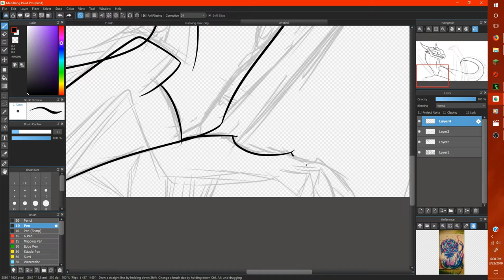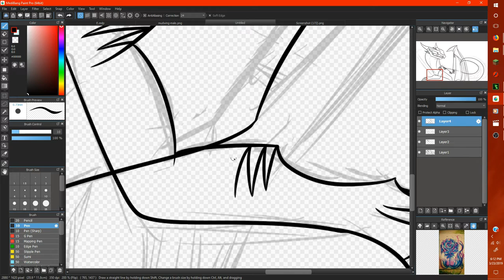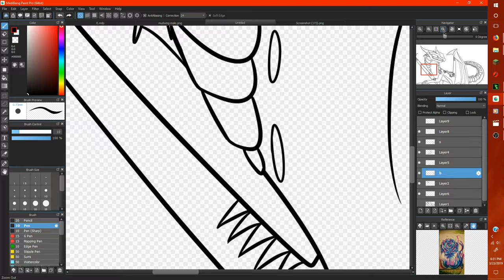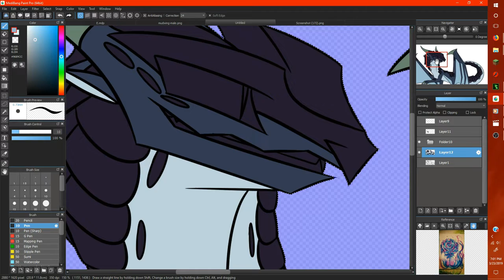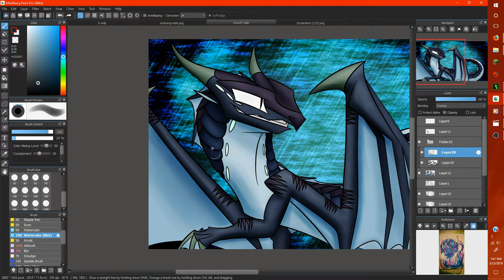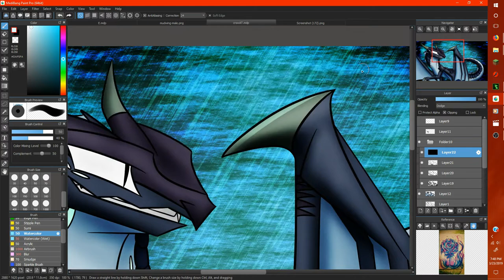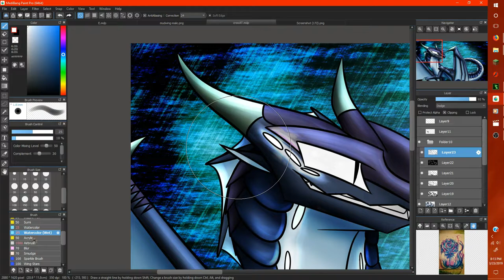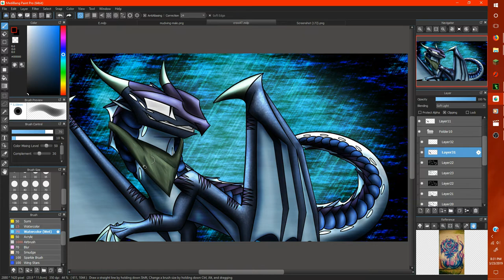Batfish - Art Trade for Slithering Crow - Speedpaint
A couple hours ago I asked Slithering Crow if they did art trades, and we both took the day to do one for each other.

I've been uninspired to work on anything other than highlighting and shading, which I tested a lot of for this piece, but after doing this I'm ready to start back up on my MAP parts. Expect King 32 either tomorrow or Monday.

Yeah, I'm reusing songs at this point. My mp3 downloader is currently broken.

Art by Battlewinner of EidolonEntropy
Character: Batfish [Character featured belongs to Slithering Crow]
Program(s) used: MediBang Paint Pro; paint.NET; VideoPad; OBS Studio 0.12.0
Audio and timestamps for each:
- 0:00 Crystal Cave (from Sonic and the Black Knight)
- 4:21 White Acropolis (Snowy Peak) (from Sonic the Hedgehog (2006))
- 7:52 Flame Core (The Cavern) (from Sonic the Hedgehog (2006))
I do not take ownership of Wings of Fire nor the character depicted.